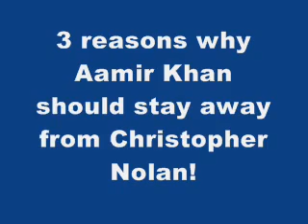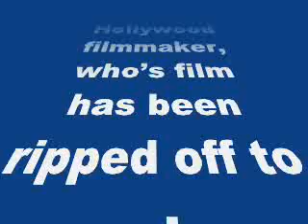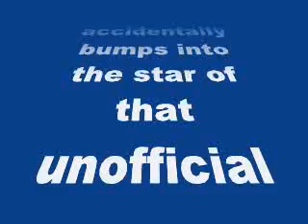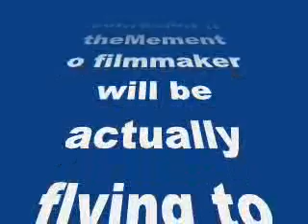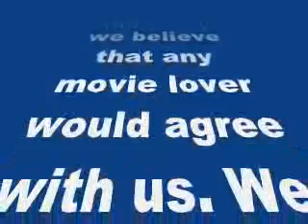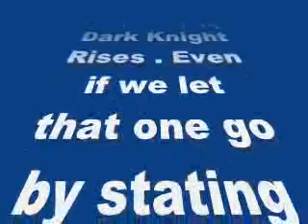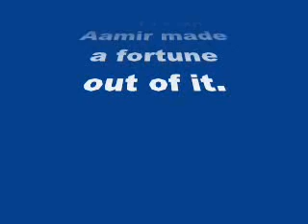3 reasons why Aamir Khan should stay away from Christopher Nolan! - review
3 reasons why Aamir Khan should stay away from Christopher Nolan!

The Inception director is rumoured to be attending Indian Institute of Technology-Bombay’s annual festival Mood Indigo. We tell you why PK actor should avoid meeting the Hollywood filmmaker…
Indian movies ripping off Hollywood flicks is not something unheard of in Bollywood. But when an actor of highly respectable stature like Aamir Khan indulges in blatantly aping the West, it calls for a serious ground reality check on what is considered to be ethical and what is not. Imagine the situation when a Hollywood filmmaker, who’s film has been ripped off to make millions at box office, pays visit to India and accidentally bumps into the star of that unofficial remake at some public event. Sounds fun, na? We bet PK actor Aamir Khan begs to disagree.
The gossip circles are abuzz with the news that Inception director Christopher Nolan will be the special guest at IIT Bombay’s annual festival – Mood Indigo. While there is still confusion if theMemento filmmaker will be actually flying to India, we decided to have a little bit of fun for ourselves and compiled a list of three reasons why Aamir should not meet Nolan, irrespective of his India tour or not.
Ghajini – Memento connection
If Aamir ever bumps into Nolan, how will Mr Perfectionist look him in the eye and swear that Ghajiniis not a bad copy of his masterpiece Memento. While Ghajini might have the added Indian masala love story to its favour, how can the 3 Idiots actor deny that Ghajini has nothing in common withMemento. There are just way too much similarities between the two films and we believe that any movie lover would agree with us. We wonder what Nolan would have to say to Khan.
Dhoom 3 – The Prestige similarities
Okay. Lets say if Aamir pretends memory loss and even denies doing a film like Ghajini, how will he defend his last year’s blockbuster Dhoom 3, which ripped off from not one but two Nolan movies. The poster design of Dhoom 3 was strikingly similar to that of Nolan’s The Dark Knight Rises . Even if we let that one go by stating that it is very common in Bollywood to steal posters, how can the Satyamev Jayate host deny that Dhoom 3 is just a shabby rip off of Nolan’s The Prestige. Maybe Aamir and the makers thought that tweaking a little details here and there might trick the audience, but neither did he fool Nolan nor did he fool us.
Mr Nolan wants his share
Ghajini and Dhoom 3 were such massive hits at the box office, that the makers and Aamir made a fortune out of it. Now if we agree that basic plots of both the films have been shamelessly borrowed from Nolan’s Memento and The Prestige, without even giving any credit, we won’t be surprised if the Hollywood filmmaker asks for his share of profit from PK actor as he made millions ripping off his idea.
IIT’s Mood Indigo or not, we think Mr Khan should never come face to face with Christopher Nolan, for his own good. Well the good news for Aamir is that Nolan’s Interstellar is releasing in November. Maybe an another Nolan film to steal ideas from, right Mr Khan?